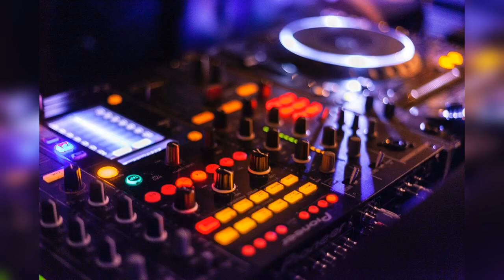After Hours (Loopable) by Chilledmusic [Electro Vlog Podcast Music]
Music by ChilledMusic, Composer ChilledMusic, Film Music by ChilledMusic, Music by ChilledMusic, Cinematic's music by ChilledMusic, The Most Beautiful Music by ChilledMusic, The Best Music by ChilledMusic, Top 50 Best Music by ChilledMusic, Electro Vlog Podcast Music